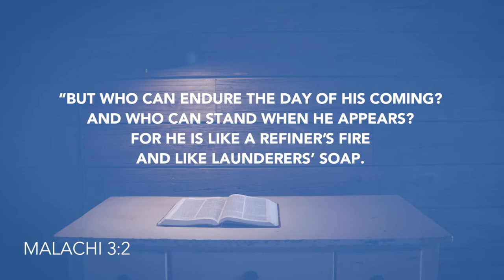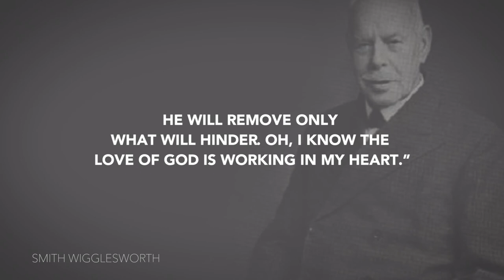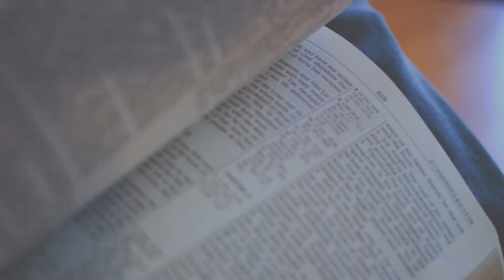Daily Devotion // Pastor Joe Prestridge // May 15, 2020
In the Christian walk, purity is developed many times by challenges, temptations and hardships. But patient endurance results in us becoming pure as God is pure. Listen as Pastor Joe explains with a little help from Smith Wigglesworth.